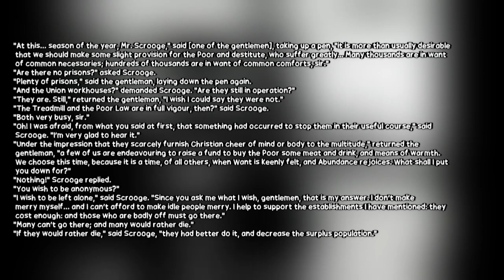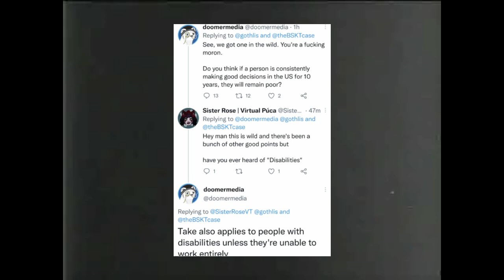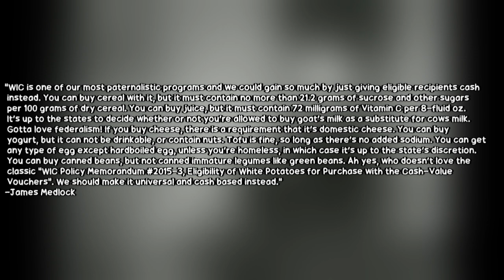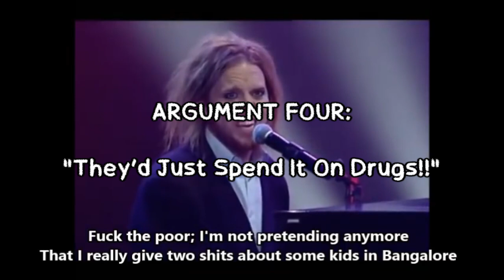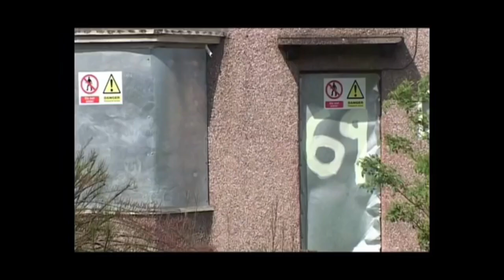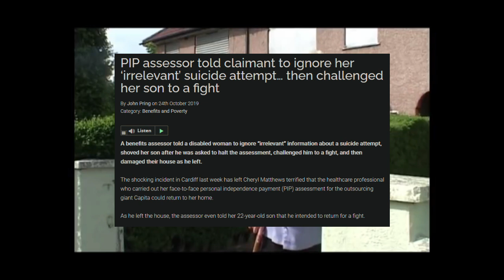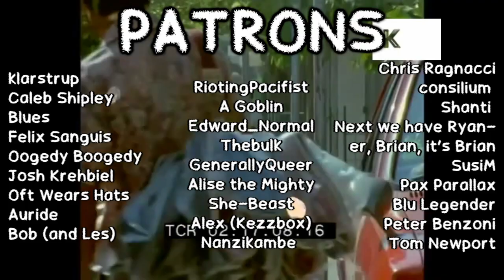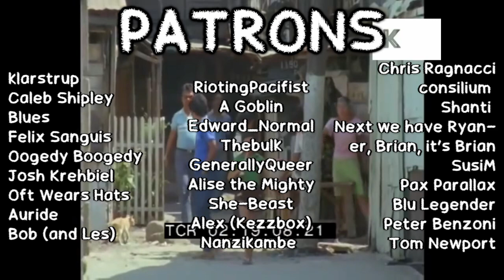DO THE POOR DESERVE HOT FOOD?! | Means Testing & Austerity In Social Welfare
sieze the means of big mac production

INDEX

0:00 Intro
6:21 PART ONE: Cash Welfare vs Food Stamps
7:55 "We Should Force The Poor To Be Healthy"
13:52 "Why Don’t They Just Cook More?"
15:28 “We Need To Incentivise Them To Work!!”
18:23 “They’d Just Spend It On Drugs!!”
20:05 PART TWO: The (Un)Deserving Poor?
22:49 Do The Poor Deserve Basic Dignity?
24:50 “Cracking Down On Welfare Cheats” & Means Testing
30:52 It's Just Bootstraps Again
32:59 PART THREE: Food As A Human Right & Nationalisation
35:42 CONCLUSION
38:14 THE END & Credits